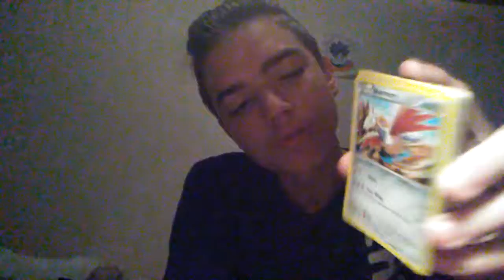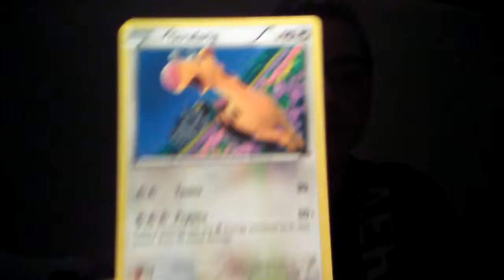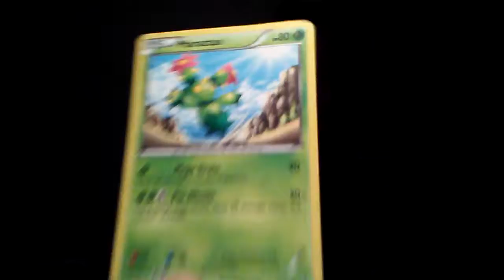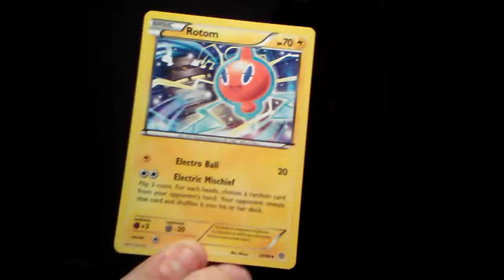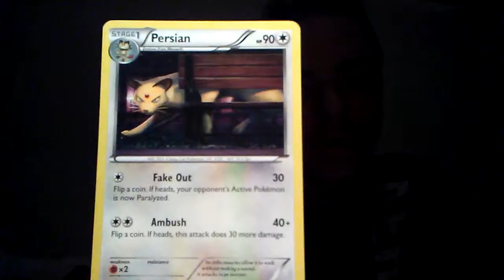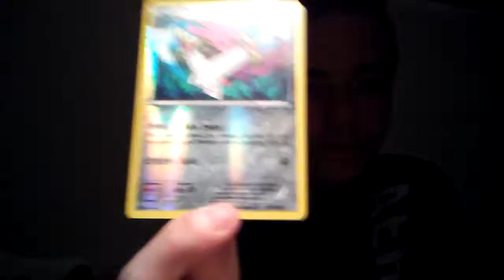Showing Pokemon cards aunt gave me.part 2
Like sub to become part of tje raichu brother family